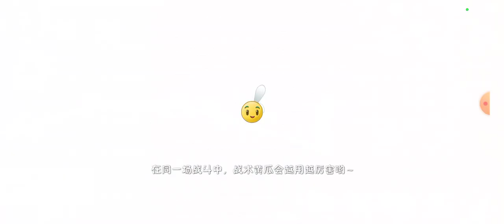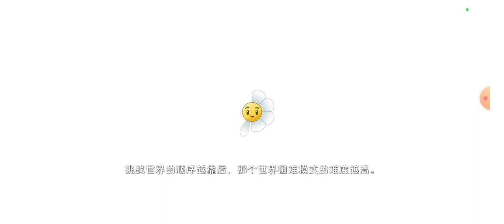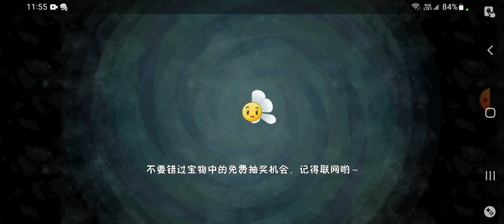Plants vs Zombies 2 Chinese Version (19) Pirate Seas Day 16-18 (Easy Mode)